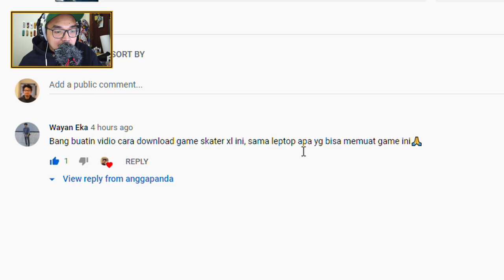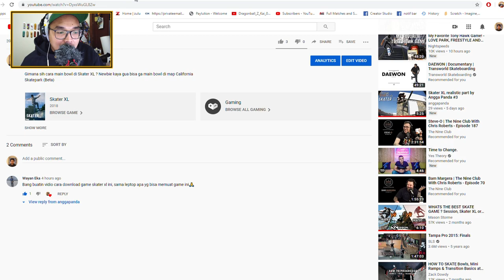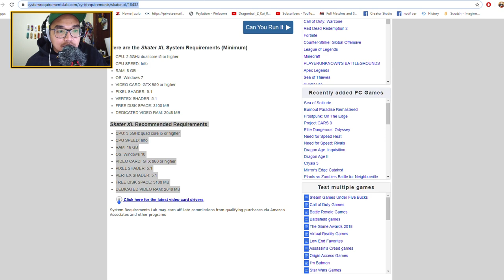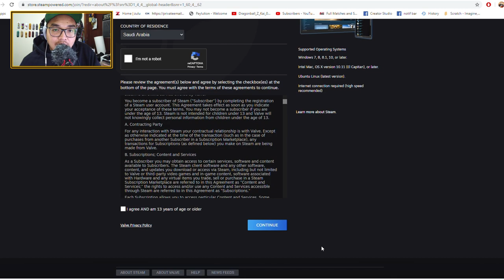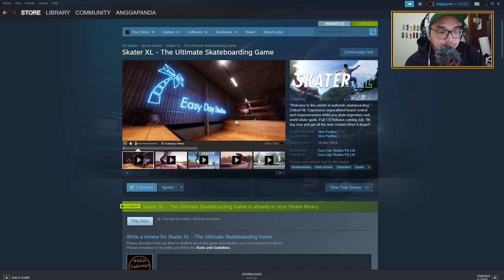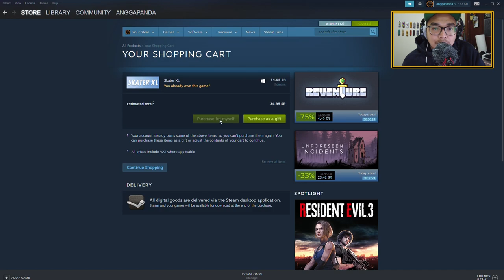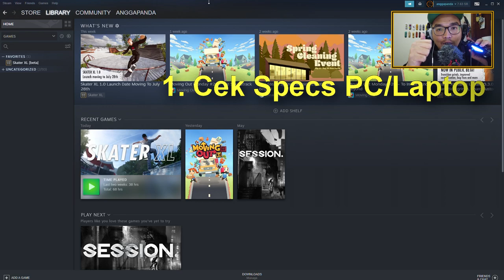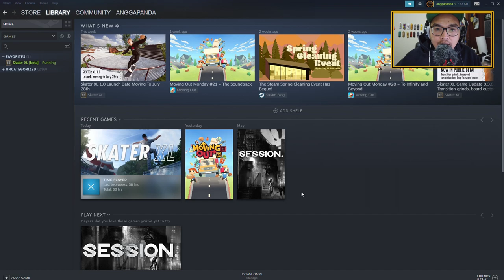How to install Skater XL (Bahasa Indonesia)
Tutorial bagaimana cara install Game Skater XL di PC / Laptop

Game SKATER XL bisa di beli early access di steam, dan full version akan rilis 28 Juli 2020.

About Skater XL:
From the people who brought you Skater, which reached #1 sports game world-wide for mobile, Skater XL is an evolution in skateboarding games.
Experience unparalleled board control and responsiveness while you skate legendary real-world skate spots. Style your tricks the way you want, from the way you flip the board to the way you move your feet. Feel connected to your board like never before.
Style and Control: With new ground breaking and intuitive controls, skateboarding in a video game has never felt more authentic, fluid, and responsive. Style tricks any way you want and make every trick and line your own.
Legendary Spots: Shred real world legendary skate spots, like the LA Courthouse which is featured in early access.

My gaming setup :
Lenovo L340 Gaming Laptop
i7-9750H @ 2.6 GHz
16 GB Ram
NVDIA GTX 1650